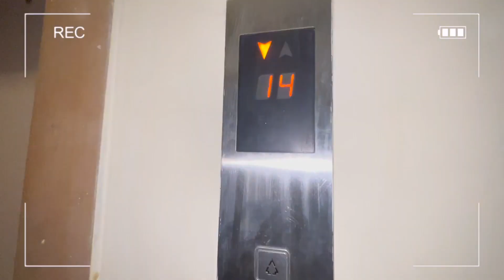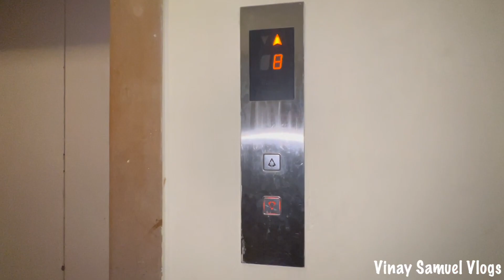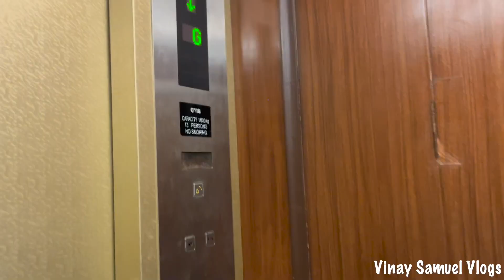Lift में Fass Gaye😱 POLICE Aa GAYI🚓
😍Boyfriend Vs Husband - DURING KARWA CHAUTH ❤️